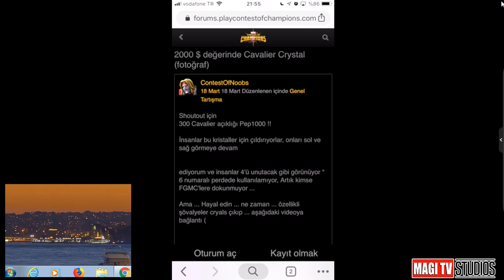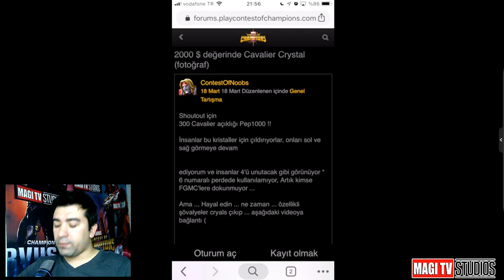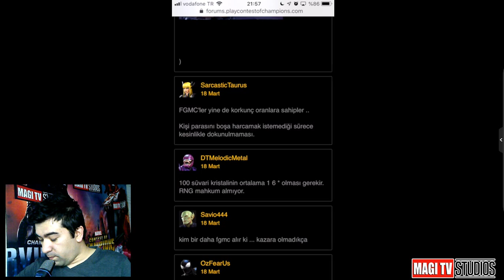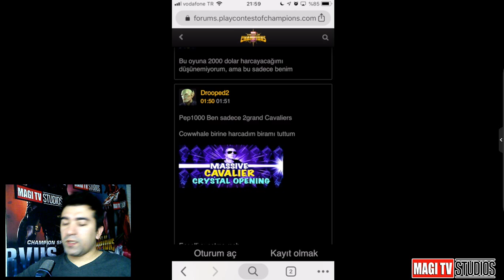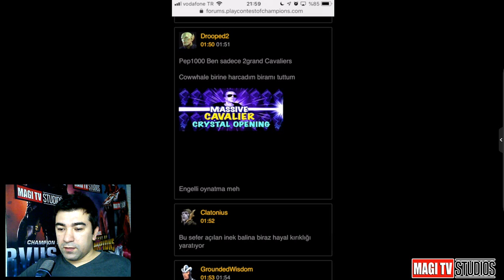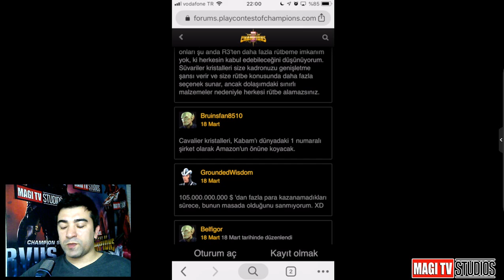NEREYE GİDİYOR BU OYUN ? MCOC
SON ZAMANLARIN EN ZORLANILAN KAROSU - NASIL GEÇEBİLİRİZ ? MCOC